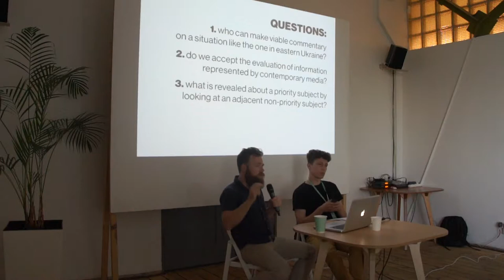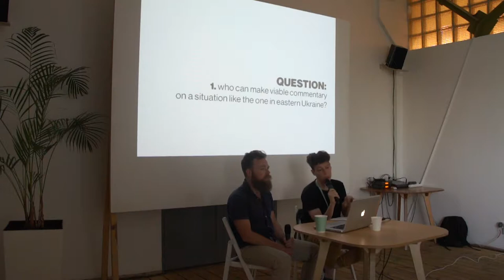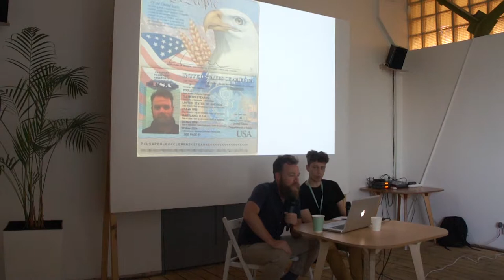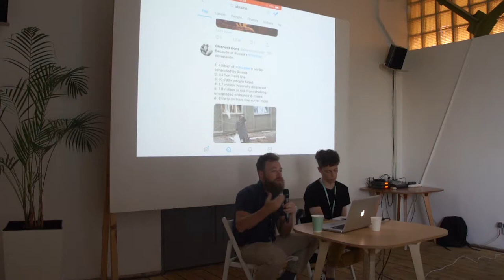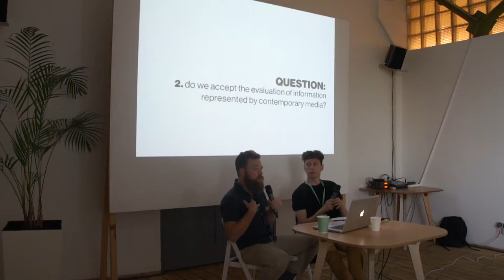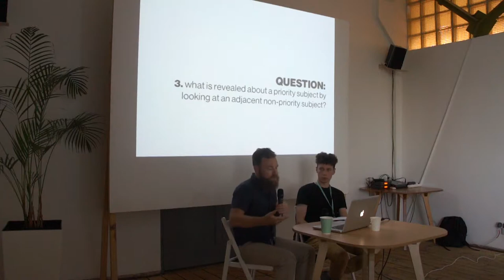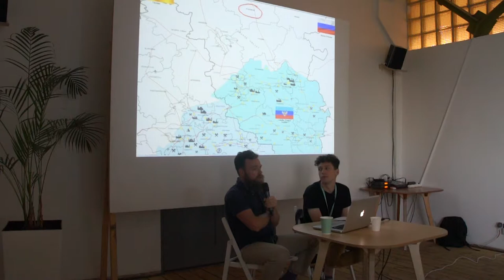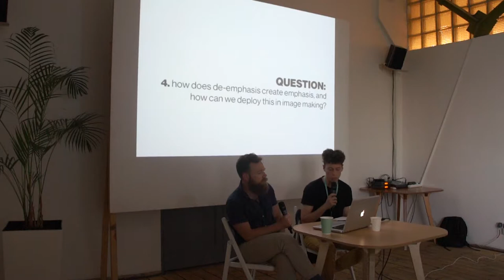Арт-Середа — Клеменс Пул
13 червня в креативній спільноті IZONE відбудеться artist talk митця та куратора Клеменса Пула. Під час artist talk Клеменс розповість про свій новий проект Donbas Video Portraits
та нещодавню експедицію у Старобільськ, Луганська область.
Також Клеменс сподівається провести дискусію тему цензури, очікувань щодо роботи журналістів та медійне висвітлення/не висвітлення конфліктів.

Clemens Poole - митець та куратор, який живе та працює у Нью-Йорку, США. Вперше потрапив до України у 2014 році, щоб попрацювати над проектом в донецькій ІЗОЛЯЦІЇ. Його приїзд співпав із захопленням інституції. Під час другого візиту, вже до Києва, він реалізував проект “Захоплення”, в якому піднімав теми окупації публічних просторів. Клеменс був автором проекту-інтервенції Onvacation під час Венеціанської бієнале сучасного мистецтва у 2015 році.

Резиденція Клеменса Пула в ІЗОЛЯЦІЇ відбувається за підтримки U.S. Embassy Kyiv Ukraine.

Початок о 19.00. Вхід вільний.

Арт-Середа - проект IZOLYATSIA. Platform for Cultural Initiatives., який прагне створити для творчих людей максимально невимушену атмосферу спілкування. Формат події визначають самі учасники: це може бути презентація, виставка, кінопоказ, перформанс, лекція і / або дискусія. Арт-Середа створюється для того, щоб надати творчим людям простір для презентації різних художніх практик, а також дати можливість поділитися інформацією про актуальні дослідження, ідеї та події.

Адреса: вулиця Набережно-Лугова, 8, четвертий поверх.